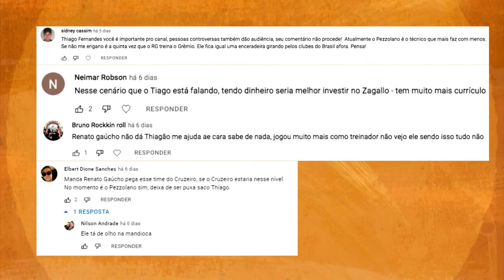[REAPRESENTAÇÃO] OS DONOS DA BOLA 07 10 2022